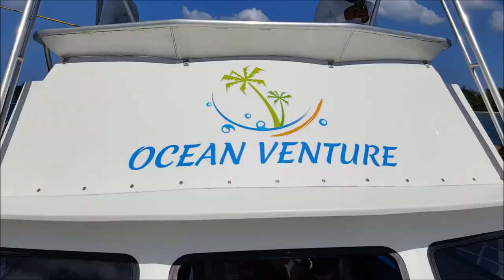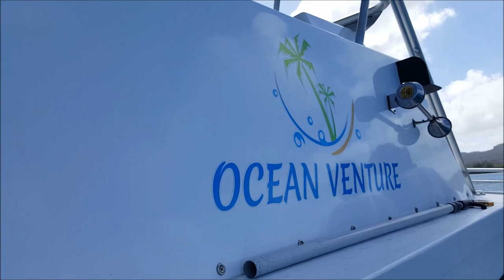OCEAN VENTURES with ROD VENTURES | DOLPHIN WATCHING | SNORKELING | FISHING | ENJOY GUAM | GUAM VLOG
DOLPHIN WATCHING, SNORKELING, and FISHING!!
What a way to ENJOY GUAM!!
Shout out to OCEAN VENTURES for inviting me over to vlog their dolphin tour. It was AMAZING and I had an AWESOME TIME!!

Don't forget to LIKE this video by clicking that "Thumbs Up", hit that "SUBSCRIBE" button for more videos and don't forget to turn on the NOTIFICATION BELL to be alerted every time I post a new video.